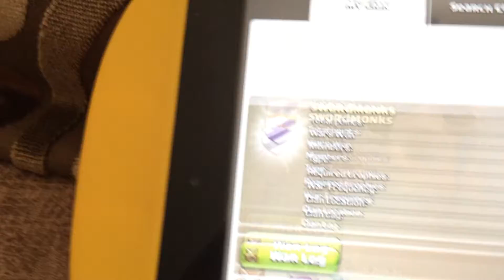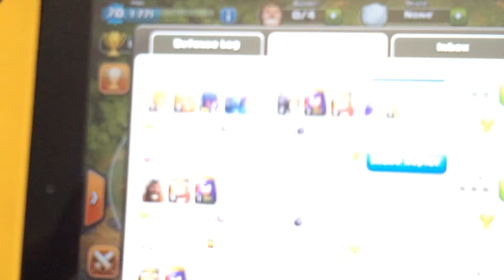JOIN THIS CLAN AND WATCH AN AWSOME ATTACK!!!!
JOIN US NOW WAT U WAITING 4